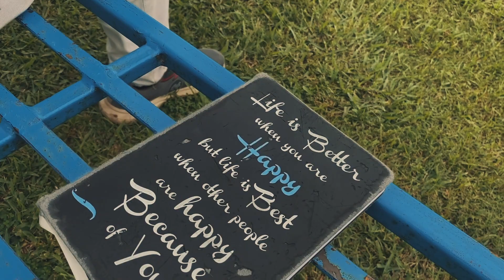A New Beginning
Join me, Anil Pantha, as we dive into the world of storytelling through captivating visuals and heartfelt narratives. 🌟
🔗 In this video, I'm thrilled to share my journey, my aspirations, and the steps I'm taking to enhance the art of storytelling in my videos. From shooting scenes with my trusty smartphone to weaving magic on my laptop during the editing process, each frame is a labor of love.
Let's inspire, connect, and create unforgettable stories that touch hearts and minds.

🎉 Thank you for joining me on this adventure. Until then, keep spreading positivity and chasing your dreams!